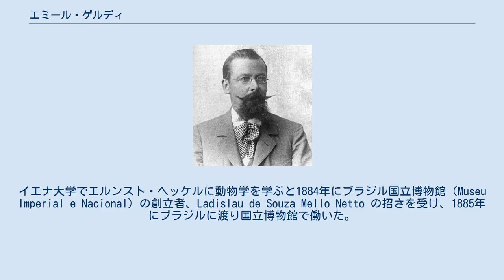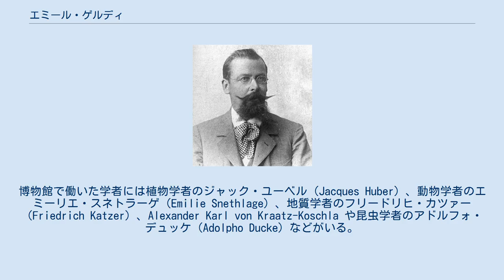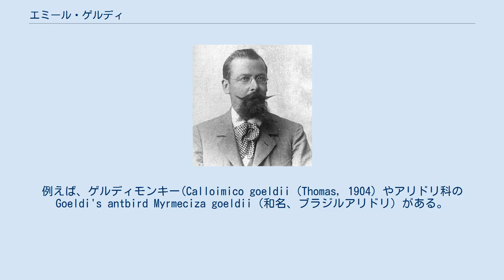エミール・ゲルディ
ザンクト・ガレン州出身の人物
エミール・ゲルディ エミール・ゲルディ（Émil August Goeldi または Göldi、ブラジルでの呼称はエミリオ・ゴエルジ Emílio Augusto Goeldi、1859年8月28日 – 1917年7月5日）はスイス生まれ、ブラジルで働いた博物学者、動物学者である。
息子にブラジルの有名な版画家、オズワールド・ゴエルジ（Oswaldo Goeldi）がある。
 スイスのザンクト・ガレン州で生まれた。
イエナ大学でエルンスト・ヘッケルに動物学を学ぶと1884年にブラジル国立博物館（Museu Imperial e Nacional）の創立者、Ladislau de Souza Mello Netto の招きを受け、1885年にブラジルに渡り国立博物館で働いた。
1890年に博物館の主要な後援者のブラジル皇帝、ペドロ2世がクーデターにより廃位されると、ゲルディは解雇された。
 パラー州の知事から、1866年にドミンゴス・ソアレス・フェレイラ・ペンナが設立したパラーの自然史・民俗学博物館の再建のために招かれ、1894年にベレンに移った。
ゲルディは外国人の研究者を博物館で働いてもらうことによって博物館を発展させた。
博物館で働いた学者には植物学者のジャック・ユーベル（Jacques Huber）、動物学者のエミーリエ・スネトラーゲ（Emilie Snethlage）、地質学者のフリードリヒ・カツァー（Friedrich Katzer）、Alexander Karl von Kraatz-Koschla や昆虫学者のアドルフォ・デュッケ（Adolpho Ducke）などがいる。
 1902年に博物館はゲルディの功績を称えて、Museu Paraense Emílio Goeldi（エミリオ・ゴエルジ・パラー博物館）と改名された。
1905年に健康上の理由で職を辞し、スイスに帰国するとベルンで没した。
エミリオ・ゴエルジ・パラー博物館の館長はヒューバーやスネトラーゲ、デュッケによって引き継がれた。
 多くのブラジルの動植物にゲルディの名前が献名されている。
例えば、ゲルディモンキー(Calloimico goeldii (Thomas, 1904) やアリドリ科の Goeldi's antbird Myrmeciza goeldii（和名、ブラジルアリドリ）がある。
 Goeldiは、植物の学名で命名者を示す場合にエミール・ゲルディを示すのに使われる。
（命名者略記を閲覧する／IPNIでAuthor Detailsを検索する。） ^ David Thomas (1776–1859) or オールドフィールド・トーマス